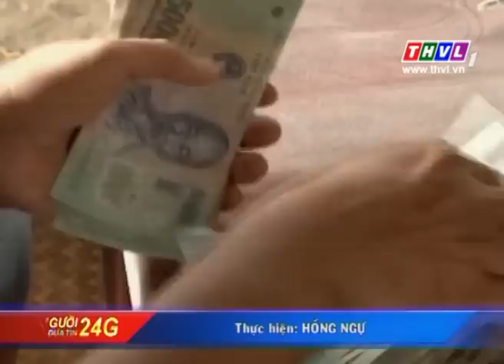THVL | Triệt phá tụ điểm đá gà quy mô lớn ở Sóc Trăng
Hôm qua (27/01), Phòng Cảnh sát điều tra tội phạm về trật tự xã hội, Công an tỉnh Sóc Trăng đã triệt xóa một tụ điểm đánh bạc dưới hình thức đá gà ăn tiền tại xã Tham Đôn, huyện Mỹ Xuyên do đối tượng Chung Tấn Tới tổ chức. Tại hiện trường, Công an bắt quả tang 36 đối tượng, 10 con gà, 10 xe máy, 1 ô tô, trên 800 triệu đồng tiền mặt, cùng một số tang vật có liên quan